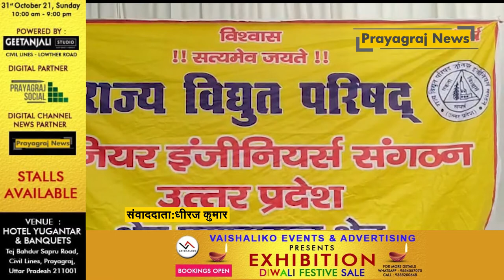UP पावर कारपोरेशन के इंजीनियरो का समूह उपवास पर बैठा, 24 घंटे के उपवास पर बैठे इंजीनियर की कई मांगे